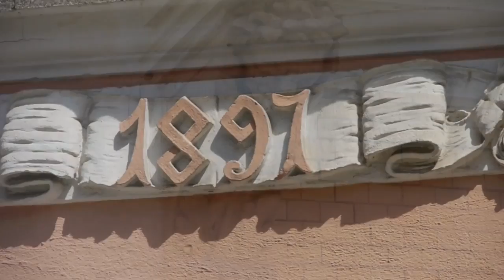Halle: Die Schönheit der grauen Diva